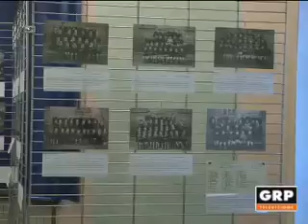Torino: La scuola Gabelli in mostra - GRP Televisione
Ci sono scuole definita di confine che, grazie all'impegno dei loro insegnanti,   portano avanti un'intensa e utile attività didattica per i loro alunni. Tra queste c'è anche l'istituto scolastico "aristide Gabelli". In occasione del centenario di fondazione della scuola, è stata aperta al pubblco una mostra fotografica che ne testimonia il passato e il presente.La mostra resterà aperta fino al 28 novembre.